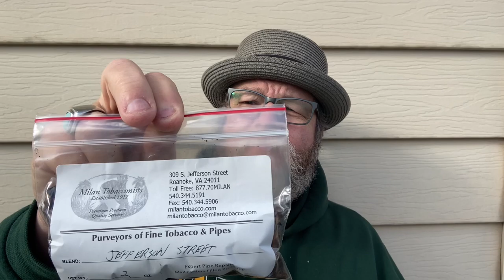First Impressions Of Jefferson Street From Milan Tobacconists! Sorry Badger Ash!